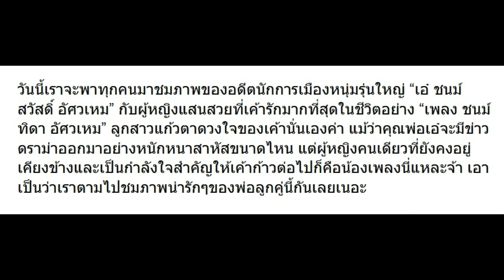10 ภาพ เอ๋ ชนม์สวัสดิ์ กับผู้หญิงที่เขารักที่สุดในชีวิต!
10 ภาพ เอ๋ ชนม์สวัสดิ์ กับผู้หญิงที่เขารักที่สุดในชีวิต!